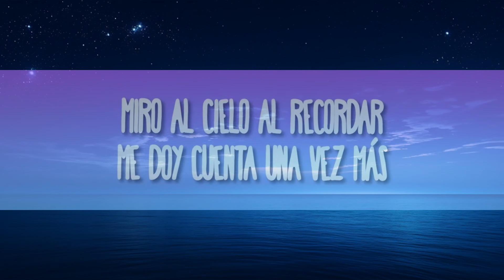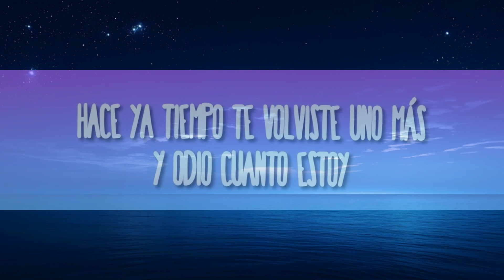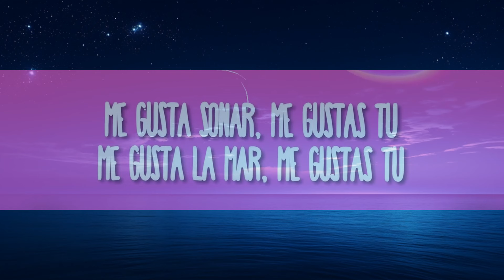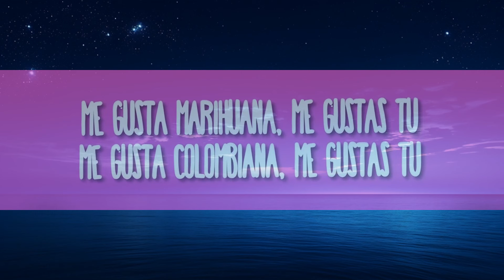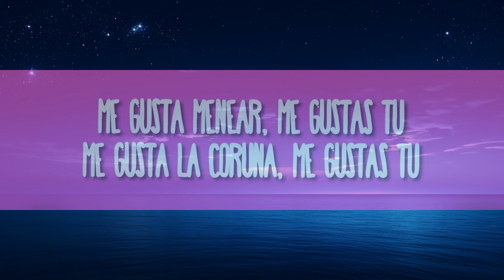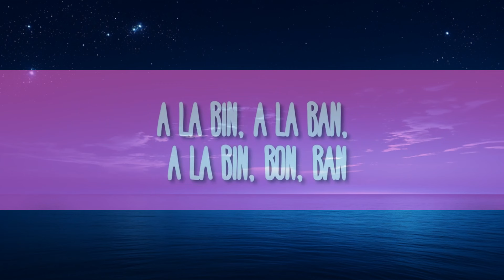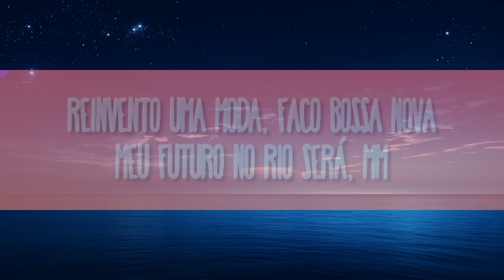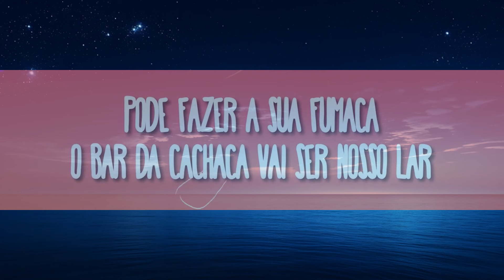Íñigo Quintero - Si No Estás | The World Of Music(Mix)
Íñigo Quintero - Si No Estás
» Descargar:

(Letra):
Qué no se a dónde voy
Lleno de este veneno y oigo truenos si no estás
¿Dónde estoy?
Qué no se a donde voy
La verdad es que ya van mil noches malditas sin tu abrazo

si no estas
Si No Estas